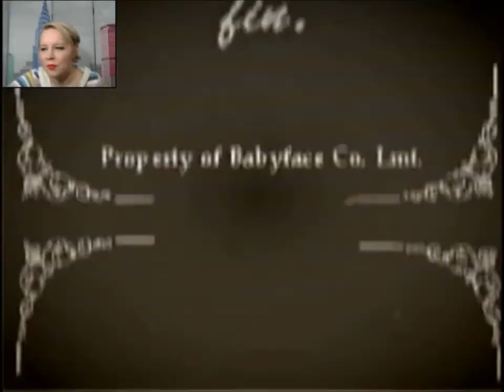Stray Cat Crossing Episode 1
This maybe one of the best games I've played in a long time... seriously.